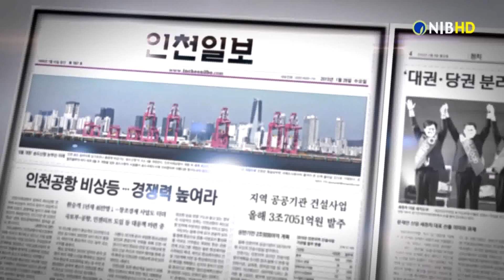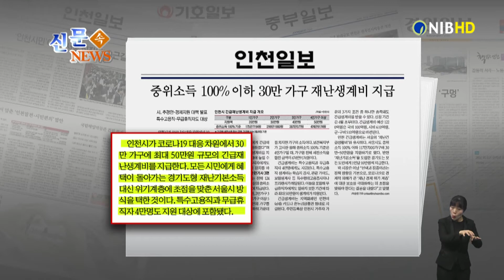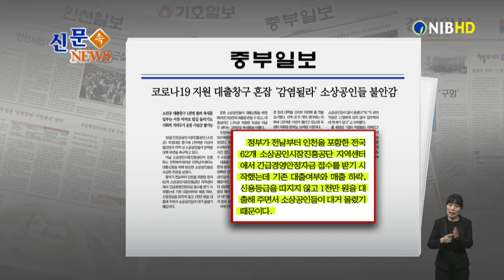[NIB뉴스] 신문 속 뉴스 - 인천일보, 중부일보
먼저 인천일보는 인천시가 코로나19 대응 차원에서 30만 가구에 최대 50만원 규모의 긴급재난생계비를 지급한다고 전했습니다. 이 소식 잠시 후에 살펴봅니다.

중부일보는 인천 상공인시장진흥공단 직접대출 창구에 1천여 명 이상이 몰리면서 지역 내 소상공인들이 강력한 대책 마련을 촉구하고 있다고 전했습니다. 이 소식도 잠시 후에 살펴봅니다.

경인일보는 미래통합당의 인천 연수을 지역구 후보가 번복에 번복을 거듭한 끝에 민경욱 의원으로 선정된 가운데 황교안 대표와 공관위의 힘 싸움이 계속되고 있다고 전했습니다.

기호일보는 4.15총선 후보등록이 시작된 가운데 민주당의 ‘원팀’과 통합당의 ‘심판’, 정의당의 ‘뉴딜’ 등 각 정당들이 표심잡기에 분주하다고 보도했습니다.

그럼 인천일보 기사 자세히 알아봅니다.
1. 인천시가 코로나19 대응 차원에서 30만 가구에 최대 50만원 규모의 긴급재난생계비를 지급한다고 전했는데요.
2. 모든 시민에게 혜택이 돌아가는 경기도형 재난기본소득대신 위기계층에 초점을 맞춘 서울시 방식을 택한 것이며 특수고용직과 무급휴직자 4만 명도 지원 대상에 포함됐다고 전했습니다.
3. 박남춘 인천시장은 기자회견을 열고 “재난 상황에서 생계가 곤란해진 피해 계층에게 긴급재난생계비 1천220억 원을 지원하겠다.”며 “최대 50만원의 긴급 재난생계비를 지원하되, 자칫 정책 사각지대에 놓일 수 있는 특수고용직과 무급휴직자에게도 지원이 이뤄지도록 제도적 장치를 마련하겠다.”고 말했다고 신문은 전했습니다.

다음은 중부일보 소식 자세히 알아봅니다.
1. 인천 상공인시장진흥공단 직접대출 창구에 1천여 명 이상이 몰리면서 지역 내 소상공인들이 강력한 대책 마련을 촉구하고 있다고 전했는데요.
2. 소상공인 시장진흥공단이 운영하는 인천북부센터와 인천남부센터는 대출신청을 위해 방문한 소상공인들로 극심한 혼잡을 보였다고 보도했습니다.
3. 정부가 지난 25일부터 인천을 포함한 전국 62개 소상공인시장진흥공단 지역센터에서 긴급경영안정자금 접수를 받기 시작했는데 기존 대출여부와 매출 하락, 신용등급을 따지지 않고 1천만 원 대출해 주면서 소상공인들이 대거 몰렸기 때문이라고 전했습니다.